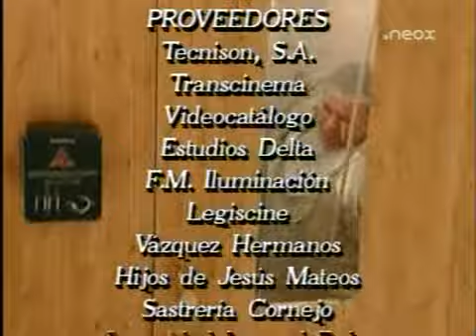[MANOS A LA OBRA 4X2 Mens plana in corpore plano]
Fecha de emisión: 4 de mayo de 2000.

Tino ha encontrado una nueva chapucilla para Manolo y Benito: tienen que instalar una sauna en un gimnasio. Benito querrá tener un "cuerpo 10" y empezará, como de costumbre, a hacer de las suyas, en vez de centrarse en el trabajo.